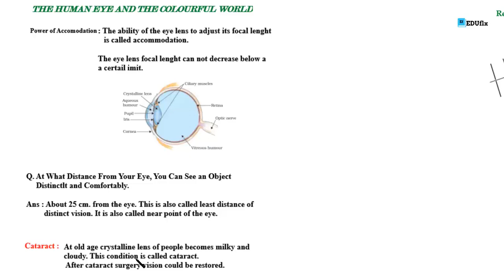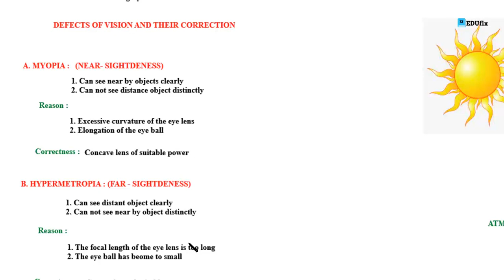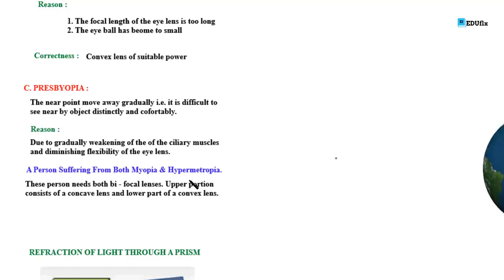The Human Eye And The Colourful World Class 10 | Myopia, Hypermetropia, And Presbyopia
We will discuss about human eye structure, vision defects and correctness.

Your Query :-
the human eye and the colourful world class 10
the human eye defects
power of accommodation of eye class 10
eye defects class 10
eye defects and diseases
eye defects and corrections
defects of vision and their correction
myopia and hypermetropia class 10
myopia hypermetropia and presbyopia